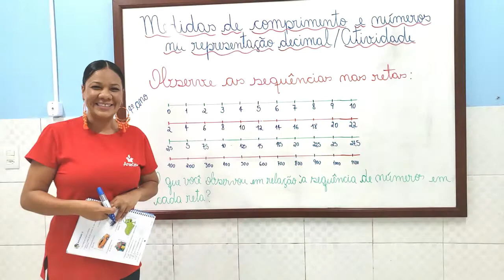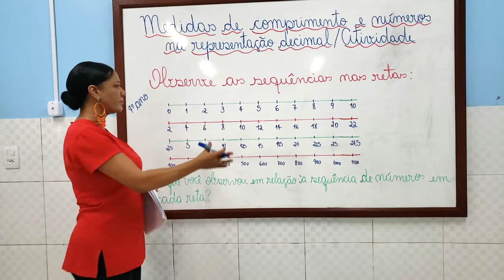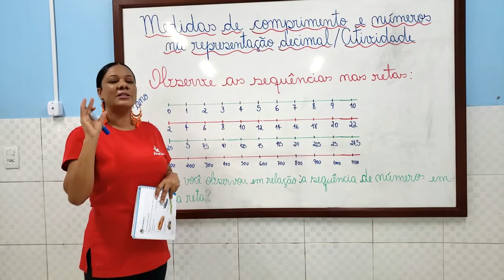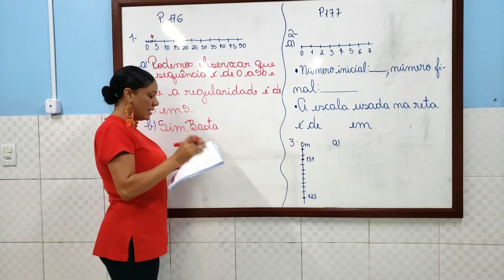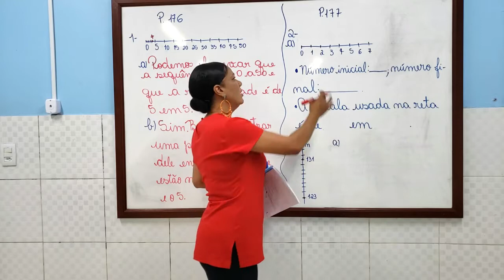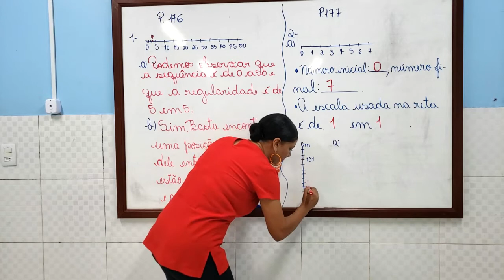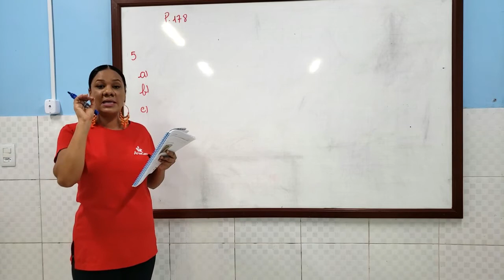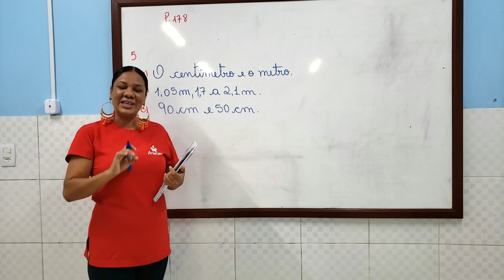20/10 - 4º ANO (EF) - MATEMÁTICA - MEDIDAS DE COMPRIMENTO E NÚMEROS NA REPRESENTAÇÃO DECIMAL...